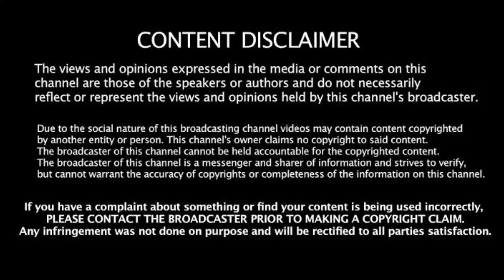இது என்ன புது டெக்னிகா இருக்கு... கொஞ்சம் உஷாரா இருங்க...